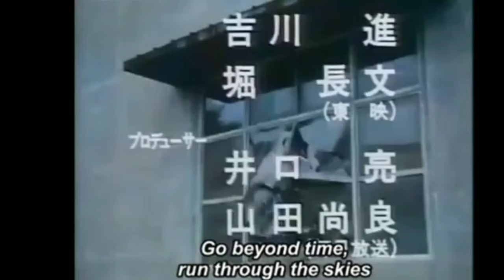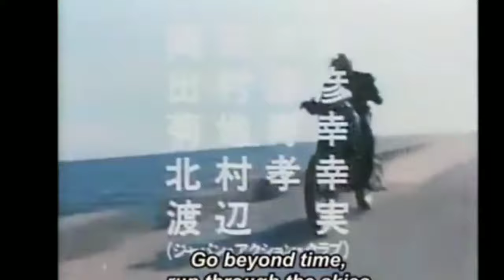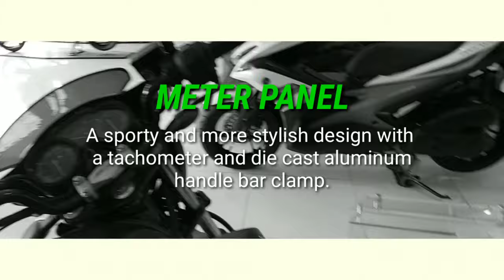YAMAHA SZ 150 2020 feat kamen raider black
Quick review of yamaha SZ150 2020

And soundtrack